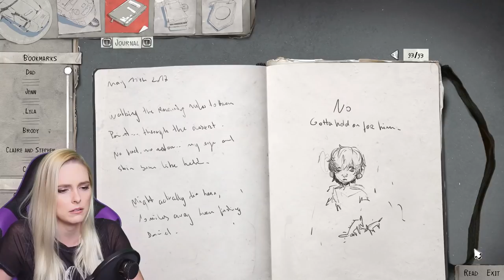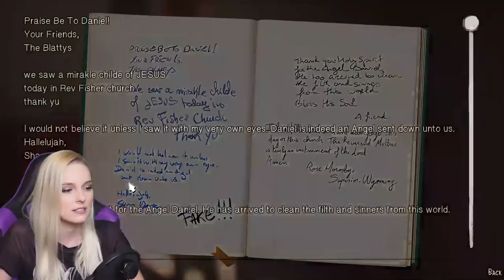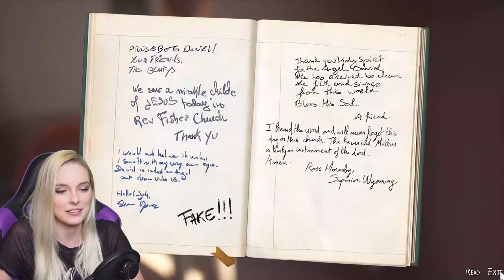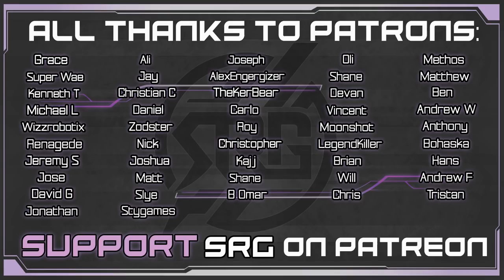Makes Me Angry - Life is Strange 2 Episode 4 Pt 2- First Story Gameplay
In today's first-time story playthrough of Life is Strange 2, Sean gets stranded in the desert after escaping the hospital- but not without some trouble first. Sean meets someone VERY important at the church! This gameplay really hurts to react to sometimes, but I keep hoping Sean & Daniel can find their happiness in this walkthrough!